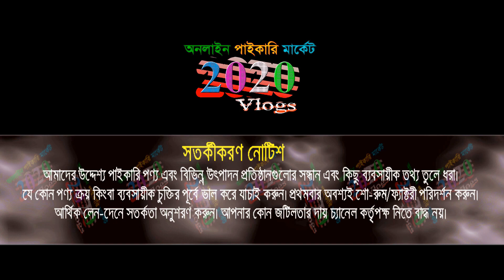মাত্র ৪৫০ টাকায় ঢাকাই জামদানি শাড়ী | jamdani saree new collection | jamdani saree price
প্রিয় দর্শক, সরাসরি জামদানি পল্লি থেকে কমদামে ঢাকাই জামদানি শাড়ী কিনুন ঘরে বসে।

👉বিস্তারিত জানতে যোগাযোগ করুন:  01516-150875 (IMO), 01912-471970
ঠিকানা: ABDULLAH JAMDANI
South Rupshi, Tarabo, Rupganj, Narayanganj, Bangladesh
🚺নতুন ব্যবসায় ইচ্ছুক বেকারদের জন্য থাকছে বিশেষ সুযোগ।
1️⃣সারাদেশে কুরিয়ার-কন্ডিশনে পাইকারি বিক্রয় করা হয়।
2️⃣অর্ডার কনফার্ম করতে পাঁচ শত টাকা বিকাশ করে বাকি টাকা ট্রান্সপোর্ট/কুরিয়ার এজেন্সি থেকে প্রডাক্ট বুঝে নেয়ার সময় পরিশোধ করুন।
প্রিয় দর্শক, “2020 Vlogs" দেশের প্রথম ও বৃহত্তম ব্যবসায়িক ধারণা ভিত্তিক অনলাইন পাইকারি মার্কেটপ্লেস। সরাসরি প্রস্তুতকারকের থেকে পাইকারি পণ্য ক্রয়ের  সুবিধা প্রদানের লক্ষে আমাদের এই কার্যক্রম।